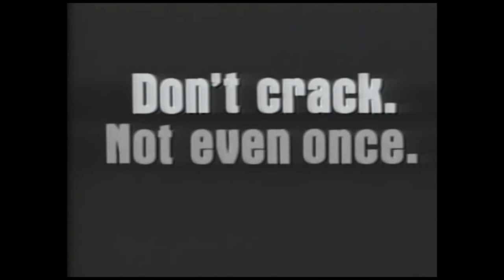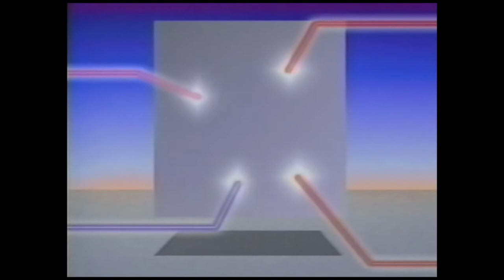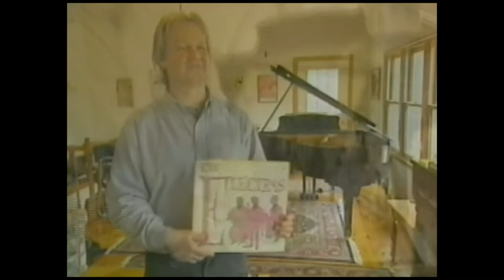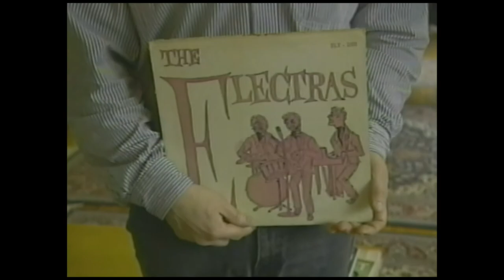Sounds Interesting Productions / Erik Lindgren commercial work reel (1979-1992)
All music arranged, composed, and produced by Erik Lindgren

0:05  Eastpak (1990) TV commercial
0:37  Jordan Marsh-The Enchanted Village (1992) TV commercial
1:07  Christmas Tree Shops-Don’t You Just Love A Bargain (1999) TV commercial
1:23  Maine National Bank (1979) TV commercial
1:52  City Of New York “Don’t Crack” (1986) TV commercial. [Voice: Lou Reed, music track: Birdsongs of the Mesozoic “Lost In The B-Zone”]
2:22  Waltham Camera & Stereo (1981) radio jingle
2:45  Showcase Cinema-Take 5 Restaurants (1978) in-house theatre promo [Animation: Doug Shannon; Music track: Moving Parts]
3:24  TASC (1986) corporate video opening
3:45  Mosby/Times Mirror (1990) corporate video opening
4:11  Prime Computer (1987) corporate video opening
4:31  American Management Association (1984) corporate video opening
4:46  The Architects Collaborative (1981) building project proposal for Saddam Neighborhood in Bagdad, Iraq
5:28  John Kerry & the Electras MTV segment (2004)

[end]